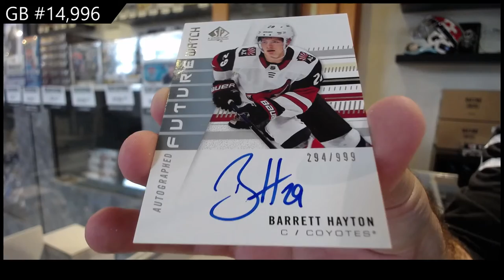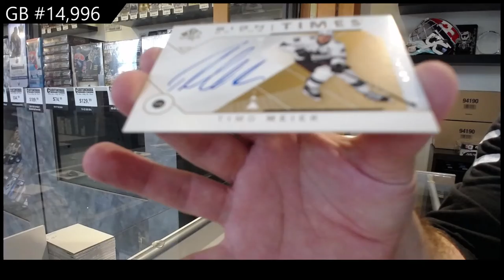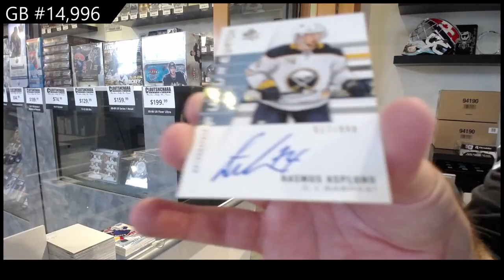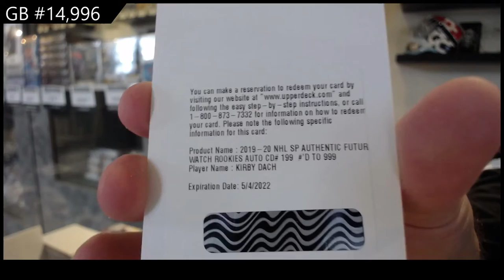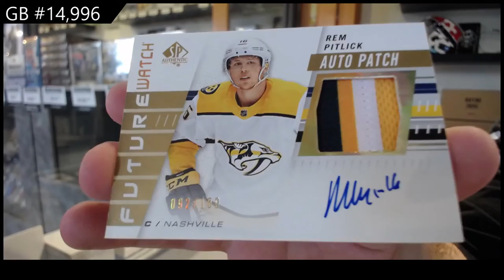19-20 Upper Deck SP Authentic Hockey 3 Box Break - C&C GB #14,996